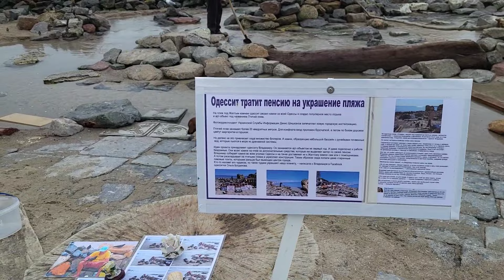ОДЕСА , сьогодні 19.02.24 МОРЕ ВІД СОБАЧКИ ДО ЛАНЖЕРОНА .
Карта для підтримки каналу
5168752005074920